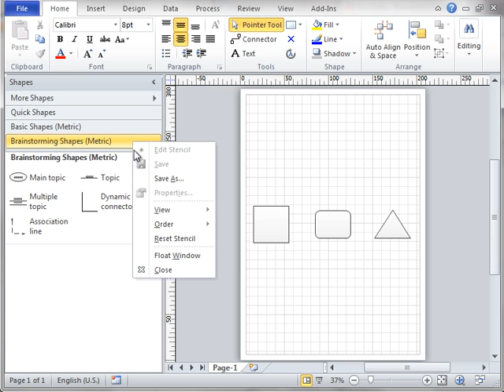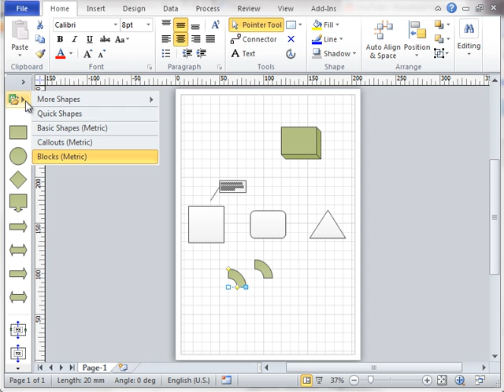Visio 2010 - Part 3 - Shape window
Learn how to access a stencil, add a new shape to the page, and close the stencil you do not need.  Expand and collapse the Shape window.